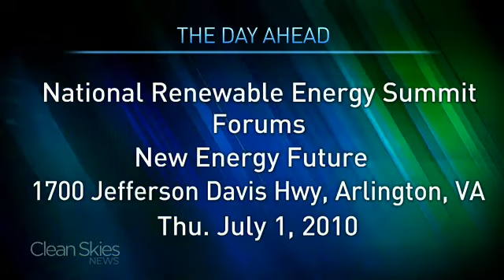The Energy Report - 6/30/10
Susan McGinnis anchors this afternoon's Clean Skies News Energy Report from Washington, DC.
On the program:- Hurricane Alex has forced the shut in of oil and natural gas rigs in the Gulf of Mexico.- The biggest source of new oil discoveries worldwide is in deepwater fields. IHS CERA says deepwater discoveries are significantly larger than those on-shore.- BP has been fined $5.2 million by the Interior Department for allegedly submitting false reports about energy production on Indian tribal lands in Colorado.- The EPA gives tentative approval to a new mountaintop removal permit in Logan County, West Virginia.